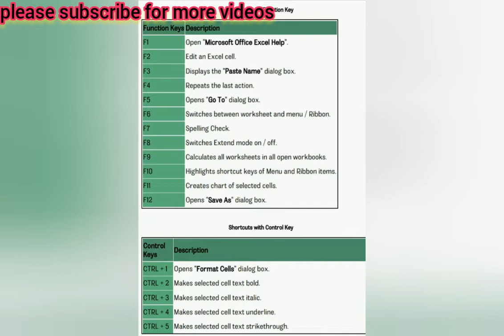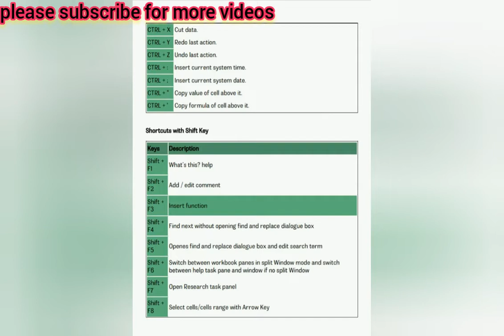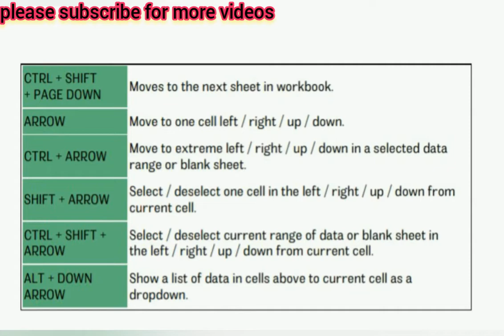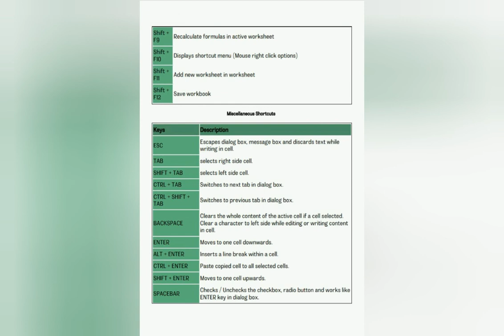Microsoft excel short keys|your instructor ayesha|computer help